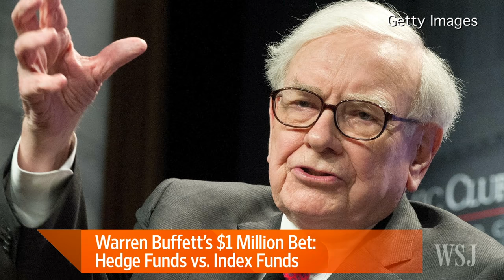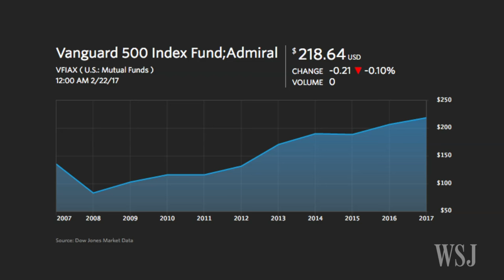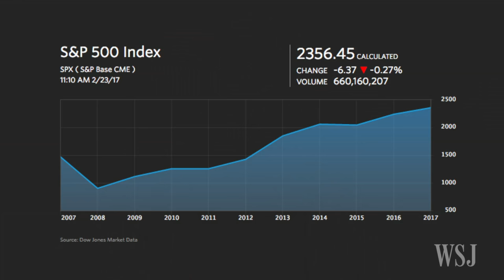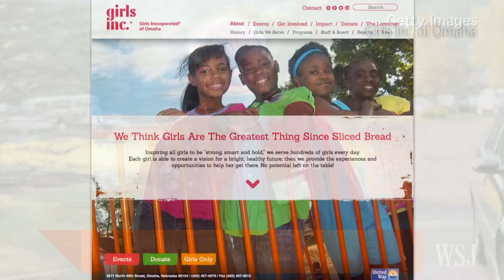Buffett's $1 Million Bet: Index Funds vs. Hedge Funds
Warren Buffett made a $1 million bet in 2007: that hedge funds would not outperform index funds over the next 10 years. WSJ's Nicole Friedman checks the numbers and handicaps Buffett's chances of winning the bet on Lunch Break with Tanya Rivero. Photo: Bloomberg